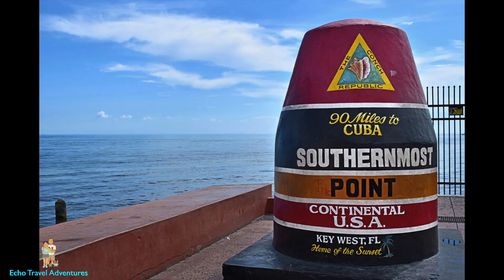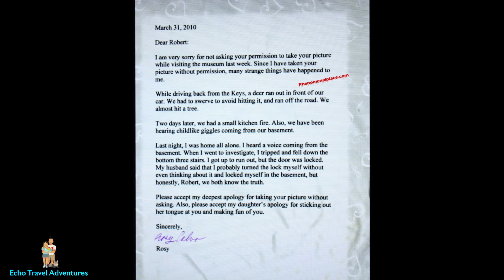Robert the Doll: The Truth | Documentary on Robert the Doll | East Martello Fort Key West, Florida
Join us on another adventure as we head back to tell the story of the most haunted doll in the world, Robert the Doll. Located at the East Martello Fort Museum in Key West Florida, this doll has a very long history and a lot of misinformation regarding the doll. We wanted to set the record straight. Enjoy this documentary on Robert the Doll: The Truth.